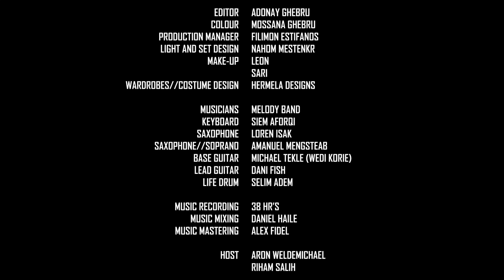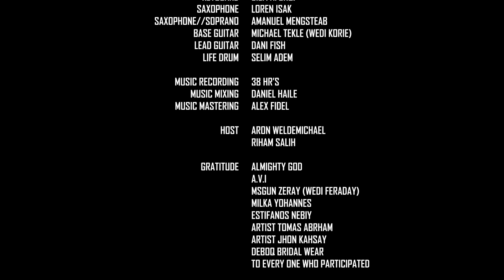Eritrean Music 2022 - መብጸዓኺ | Mebxeaki | Abel kflom | live performance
"New eritrean music "
"New eritrean film"
 "Ethiopian music"